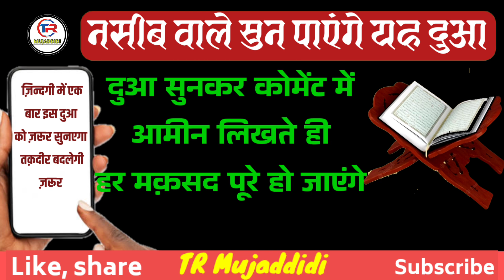घर में कभी दौलत कम नहीं होगी। Most Pawerfull Wazifa | ghar Me Barkat Rizq ka Wazifa